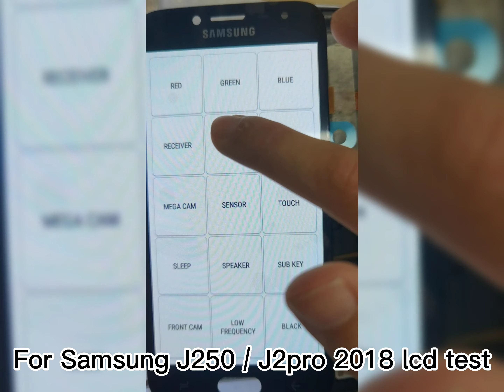oled tested 100% Disassembly For Samsung J2 Pro 2018 J250 LCD Display Mobile Phone Screens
This video guide will guide you " how to test" the LCD screen For Samsung J2 Pro 2018 J250 J250F Pro screen problem,about oled and oled copy quality. Suppose you are having not working lcd screen you will need a new screen to replace.web

SUPER AMOLED For Samsung Galaxy J2 pro 2018 J250 J250F LCD Display and touch screen digitizer assembly adjust brightness

This is lcd supplier from china shenzhen, welcome inquiry!
Looking for trendy and quality LCD Screen Products to build your brand? New startups or Repair shop seeking for professional custom services? Save your efforts and costs here with Heshunyi, your trusted LCD Screen vendor.

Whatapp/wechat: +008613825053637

if you like our video , please clik like and follow our channel .